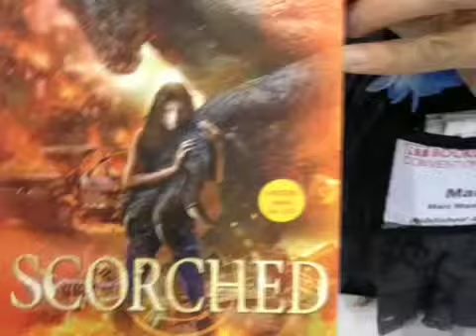Author Mari Mancusi Talks about Scorched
Terminator with dragons?! That's right! Author Mari Mancusi talks about her novel Scorched during the book signing at RT Booklover's convention.